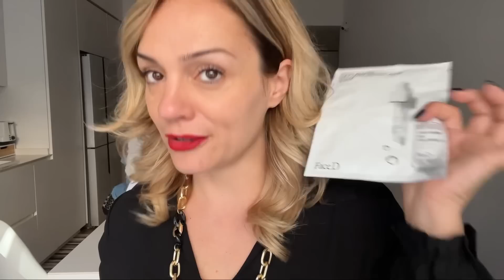Calendario dell’ Avvento: Apriamo il “PINALLONE”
Oggi apriamo casette e non caselle.
Ascanio si è divertito tantissimo nello spacchettamento del PINALLONE, il calendario dell’Avvento di Pinalli
Che ve ne pare?
Ascanio chiede se ci sono altri calendari che vi piacerebbe vedere, così lui può aprire altre caselle.

📦 SPEDIZIONI 📦

💌 PROPOSTE COMMERCIALI 💌

I prodotti che utilizzo sono stati acquistati o mi sono stati inviati da aziende senza obblighi. Sarò sempre onesta al 100% nelle recensioni.
Sono una truccatrice ma non una dermatologa, per qualsiasi reazione ai prodotti o dubbio sulla composizione vi consiglio di rivolgervi al vostro medico di fiducia.